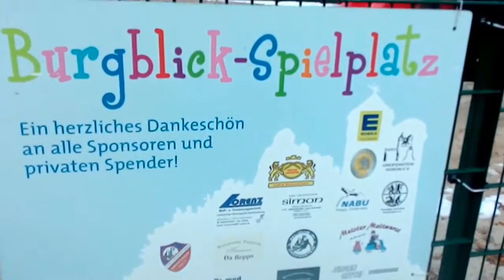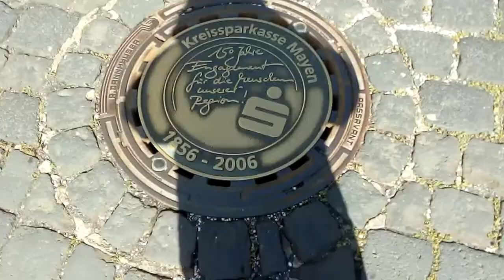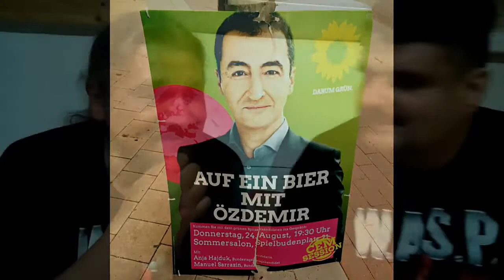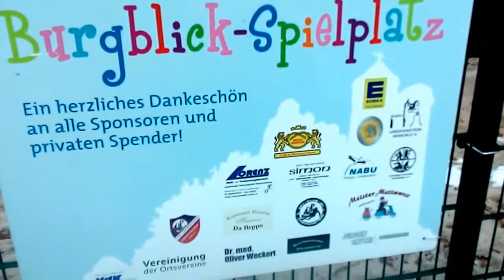Teil 33 Mysterien, Endzeit, Hintergründe - Babylons Fall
Fortsetzung der Gesprächs-Reihe Mysterien, Endzeit, Hintergründe In welcher Zeit leben wir eigentlich? Anhand von Indizien, Fakten und Autobiographischem versuchen wir uns dem Thema zu nähern.